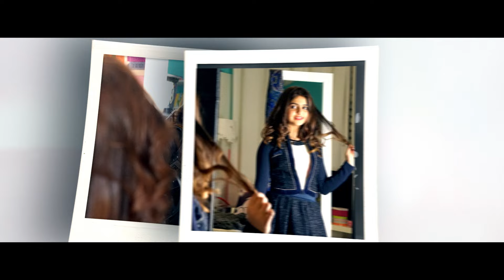حلا - قريباً | Hala - Coming soon